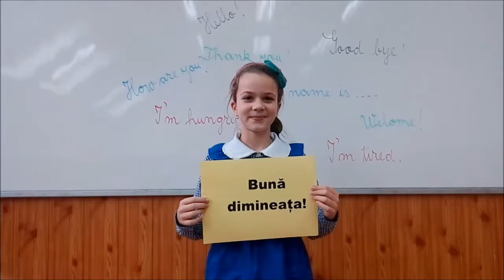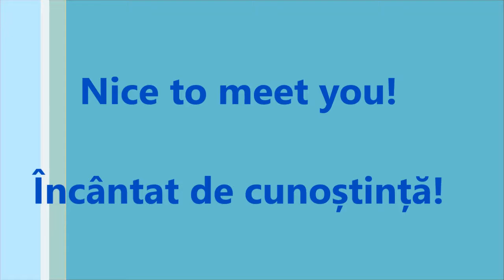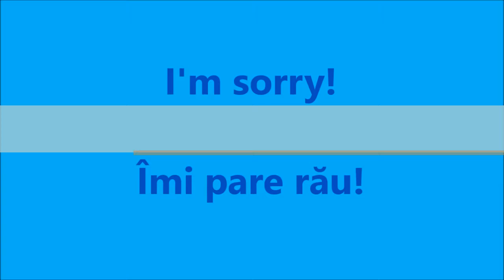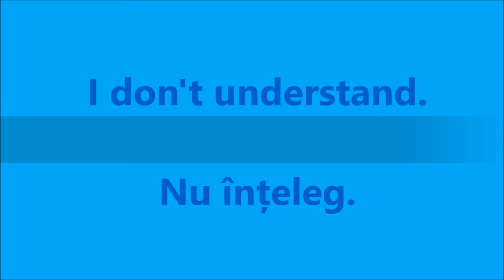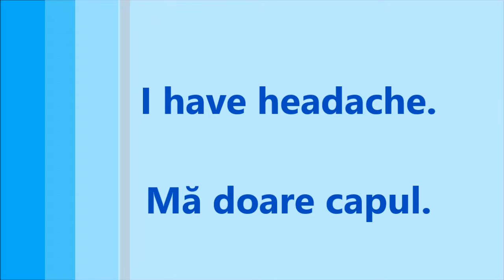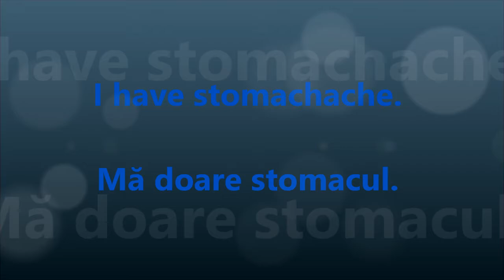A7_Romanian vocabulary 3, 2, 1 Action!